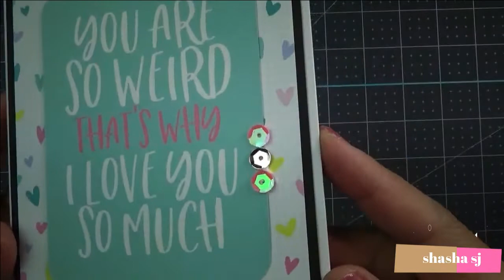EASY GREETING CARD SPELLBINDERS CARD KIT OF THE MONTH FEBRUARY 2020